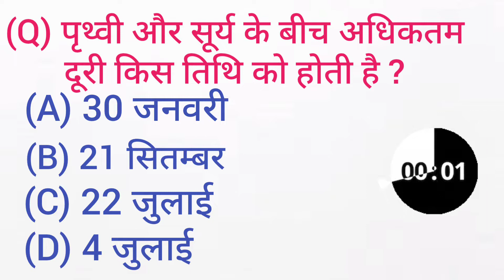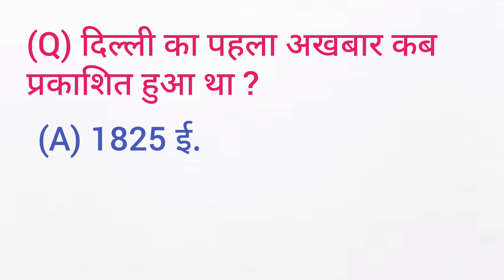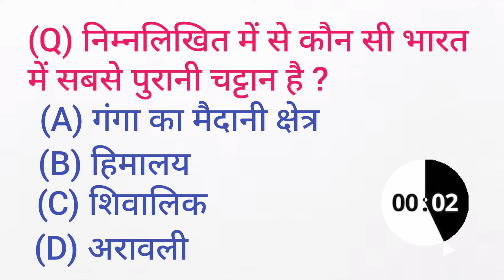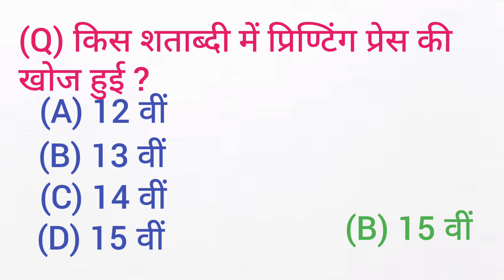GK QUESTIONS ANSWERS GK QUIZ GENERAL KNOWLEDGE KNOW YOUR KNOWLEDGE BOOST YOUR GK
GK QUESTIONS AND ANSWERS GK QUESTIONS AND ANSWERS || GK QUIZ || GENERAL KNOWLEDGE || KNOW YOUR KNOWLEDGE || BOOST YOUR GK ||

here you can boost your gk knowledge in very easy way. you need not to spend too much time. these are the short and important questions the video has been kept short so that knowledge can be sharpen with fun.please